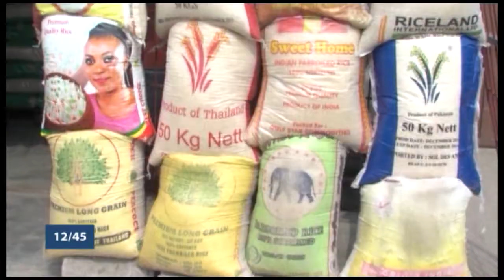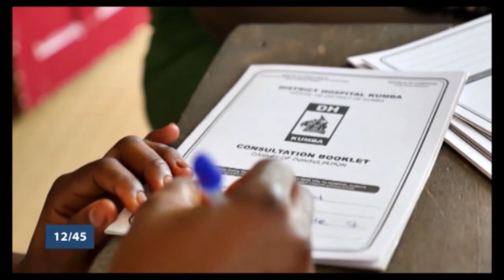Le 12 45 du 31 Janvier 2018 avec Ulvaeus BALOGOUN